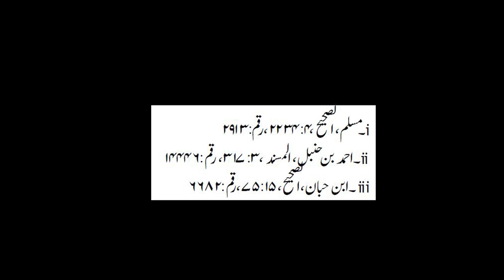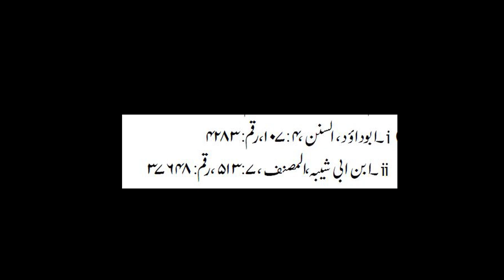Imam Mahdi || Part 2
This lecture is about Imam Mahdi